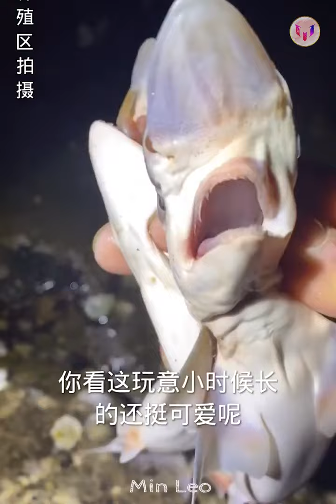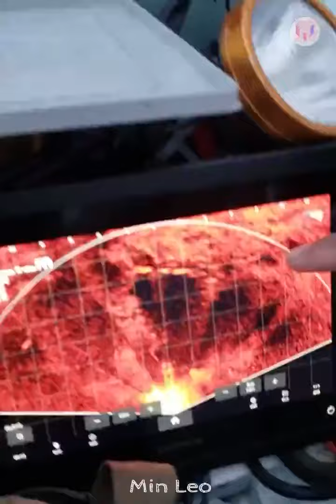Fishermen Catch Sea Monsters, Fish, Sharks, Octopus ... 😱🐢🐊🐡🐬